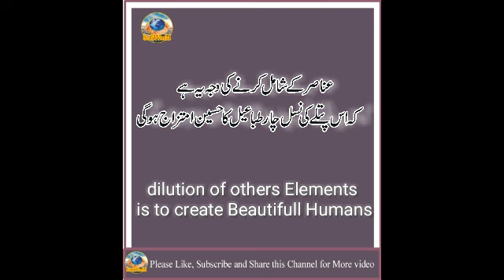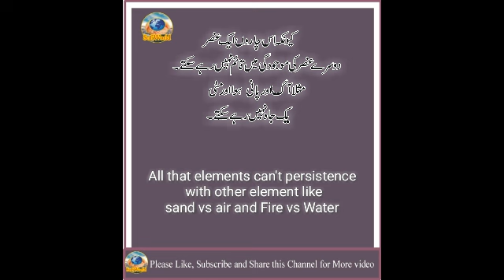where sand of baba adam sculpture come from. بابا آدم کے جسم کی مٹی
hazrat adam,who was baba adam,makeba jain,hazrat adam a.s,amma hawa baba adam ka kissa,adam,bayan,adam saleh,baba adam or hawa ka kissa,maulana tari,hazrat adam a.s ki kahani,sant rampal ji,jain come,prophet abraham story,hazrat adam and bibi hawa ka waqia,rampali ji sabad,kahani history of islam,hazrat adam and bibi hawa full story,rampali ji barwala,rampali ji baide ka granth,islam,adam and hawa story,hazrat adam a.s ki kahani history,